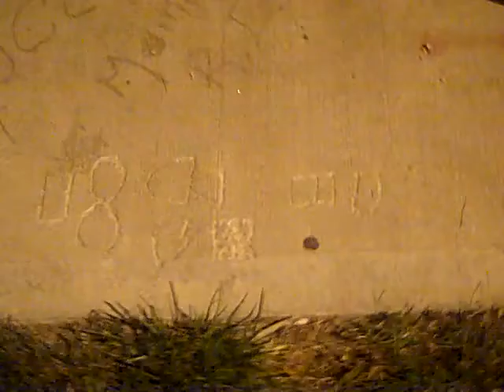FtheUSApart3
This is the 3rd and final part of me modifying a sidewalk where someone wrote "F*** the USA" in the wet cement.
I can't find the first part.

I laid on the ground using a hammer and chisel for about an hour.

The cops did show up after I was done.
And from the story I was told, the cop said, "I don't see anything to report." and left.